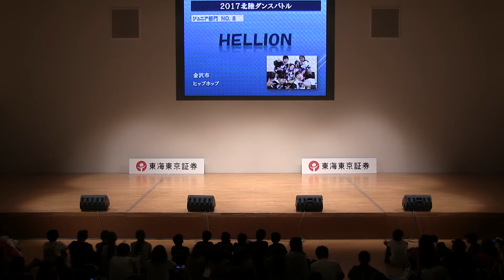中日2017‹08J.『HELLION』›2017-7/2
北陸ダンスバトルチャンピオンシップ（中日ダンスコン）
　2017年 ７月２日（日） @音楽堂 交流ホール